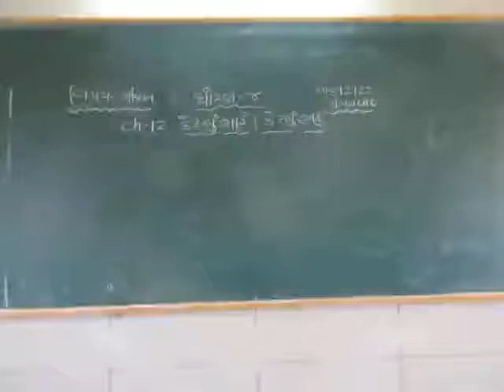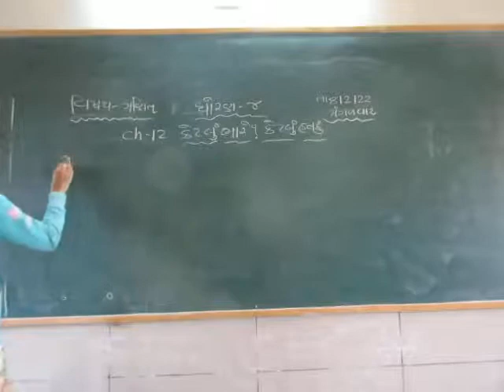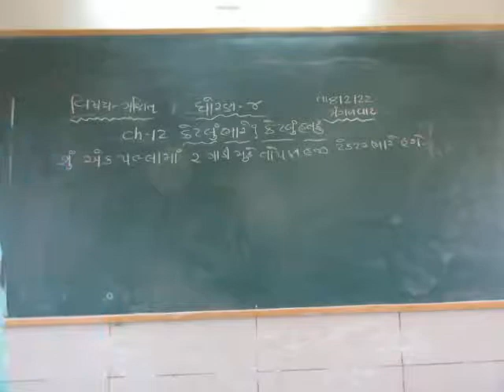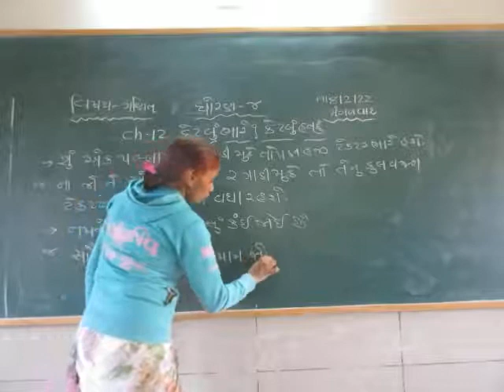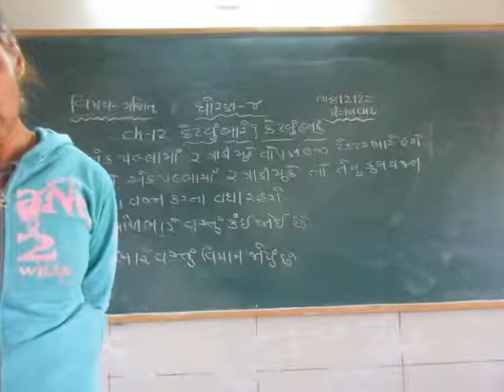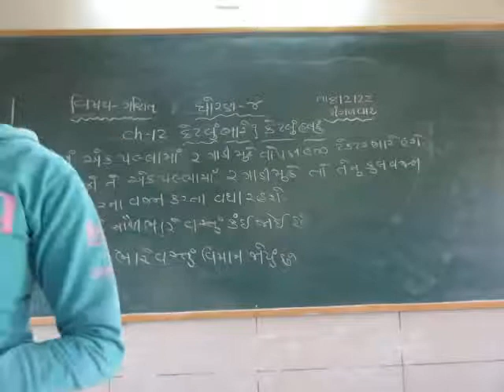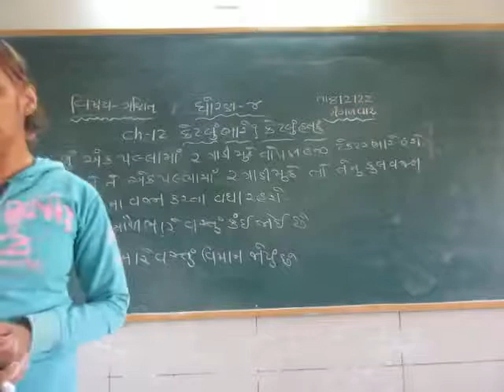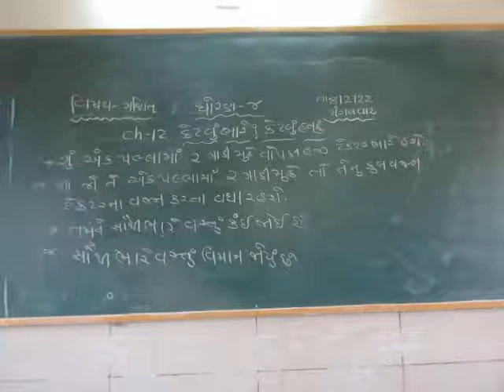STD 4 MATHS 9-2-2022